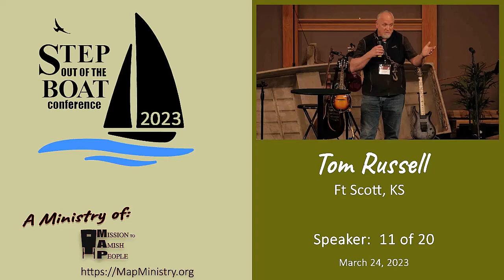Tom Russell - 2023 Step Out of the Boat Conference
How do you respond when God calls you to step out of your comfort zone and all you have to hold onto is the faith you have in God?

Regardless of how we respond, we are all faced with stepping out of our comfort zones at some point. Maybe it’s buying a property. Maybe it’s uprooting and moving to another part of the Country.

God rarely keeps us in the same season for long, because His desire is for us to grow in our faith and fully depend on Him.

It is by faith alone that we all believe there is a God, a heaven, and a hell. It is by faith that we believe it is through Jesus Christ alone that one must be born again to enter the gates of heaven.  Pretty much everything in life requires us to take steps of faith. We cannot get away from it!

One of the best ways to increase our faith is to listen and hear what happened to others when they stepped out into the unknown and God did a mighty work through them.

You will hear about 20 speakers (mostly former Amish and also Amish), each share of a time when they stepped out in faith. Let me tell you, it is a very, very moving and powerful time of testimonies, worship, and prayer! It will totally change your life forever!